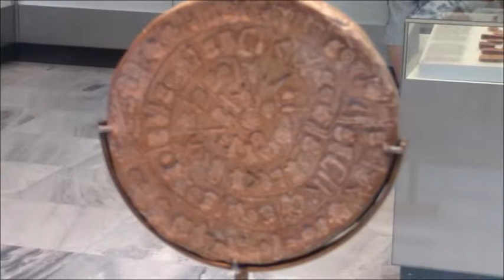Iraklion / Heraklion archaeological museum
Iraklioni arheoloogiamuuseum